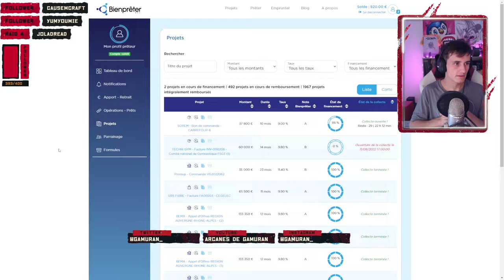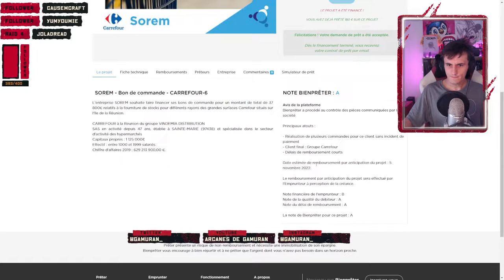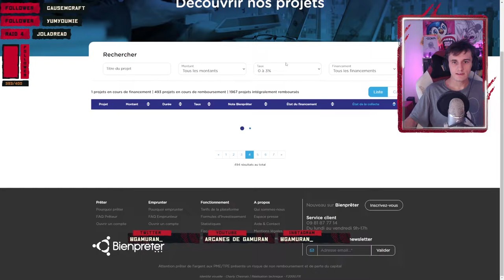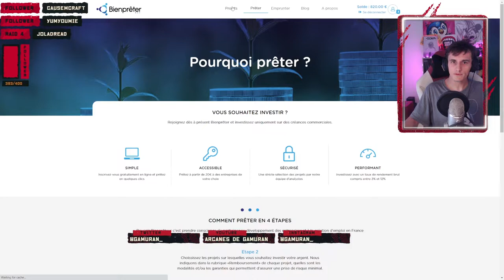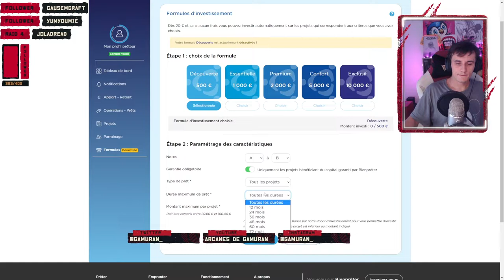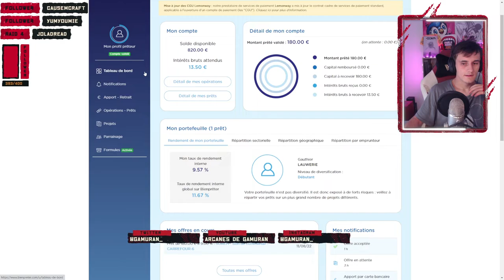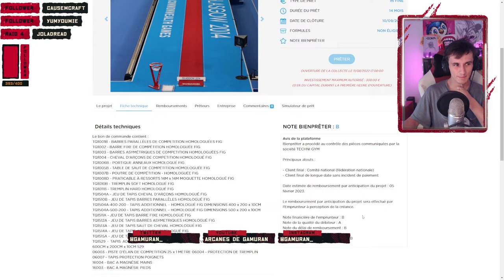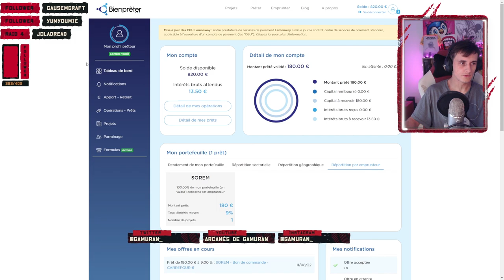🔥BienPrêter ma nouvelle plateforme de CrowdLending et ses statistiques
Retrouvez une communauté de personnes passionnés par les finances personnels et venez parler de revenus, de dépenses, d'argent, de rythme de vie, de frugalisme, de retraite sur DISCORD
Mes liens de parrainage :
▬▬💸CROWDLENDING :

▬▬💸SCPI :
Corum :
Homunity :

McMoney (10€ par an sans rien faire) : 48LM0DE4
RETROUVEZ-MOI en direct sur Twitch : (mon objectif de vie)